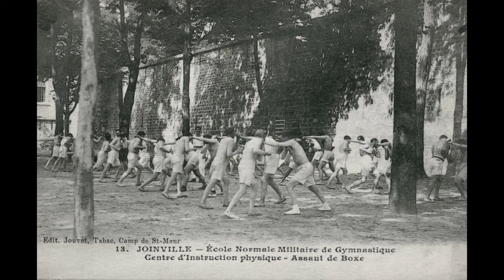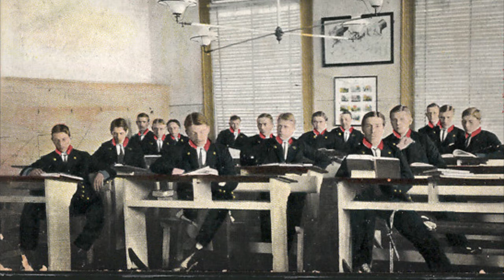RAINER MARIA RILKE - DIE TURNSTUNDE (Erzählung)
Erzählung von Rainer Maria Rilke 1899 /
Rezitation: Michael Jussen /
Wir sind ins Leben gesetzt, als in das Element, dem wir am meisten entsprechen, und  wir  sind  überdies  durch  jahrtausendelange  Anpassung  diesem  Leben  so
ähnlich geworden, daß wir, wenn wir stille halten, d
urch ein glückliches Mimikry von  allem,  was  uns  umgibt,  kaum  zu  unterscheiden  sind.  Wir  haben  keinen Grund,  gegen  unsere  Welt  Mißtrauen  zu  haben,  denn  sie  ist  nicht  gegen  uns.
Hat  sie  Schrecken,  so  sind  es  unsere  Schrecken,  hat  sie  Abgründe,  so  gehören diese Abgründe uns, sind Gefahren da, so müssen wir versuchen, sie zu lieben (aus einem Brief an Franz Xaver Kappus, 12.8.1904 ).